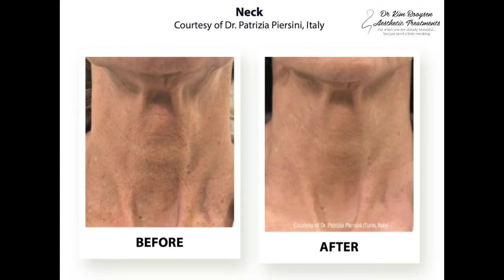Profhilo Before and After Photos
Heard about Profhilo and not sure whether you would get the results you are after?

Here are some results achieved by other practitioners on their patients.

Dr Kim Booysen provides Profhilo treatments at Dr Kim Booysen Aesthetic Treatments in Beckenham and Bromley.